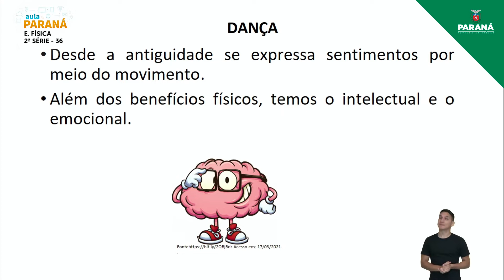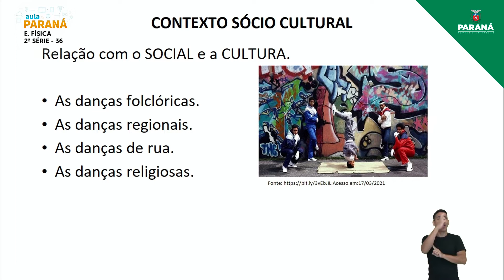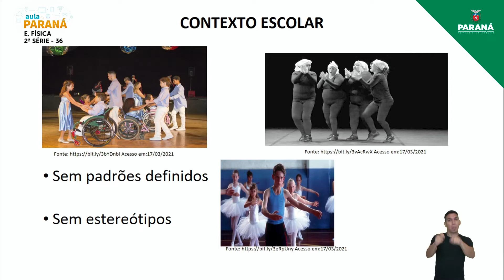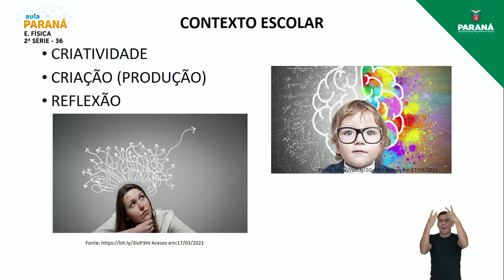2021 | Resumo da Aula | 2ª Série | Educação Física | Aula 36 - A Dança e seus Diferentes Ritmos II